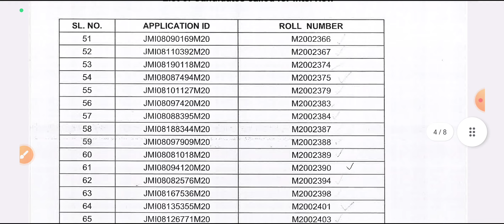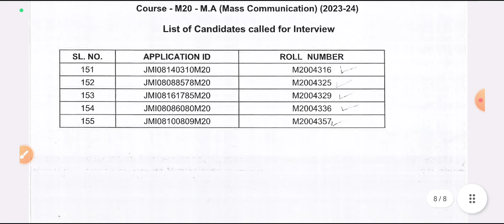Jamia Millia Islamia Entrance Test Results 2023 | jamia list of selected candidates 2023